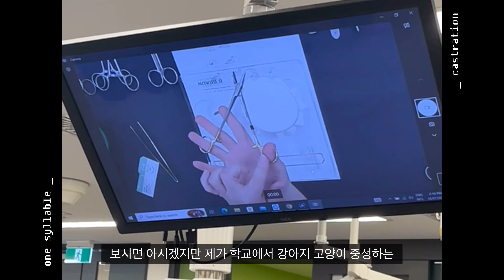[𝐕𝐞𝐭 𝐬𝐜𝐡𝐨𝐨𝐥]. 수의대생이 말아주는 고양이 중성화 수술의 비밀 ✧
한글입니다

맨날 전공이랑 상관 없는 것만 올리다가 용기내서 올려 봅니다.. (소심)

[Instagram] @onexyllable